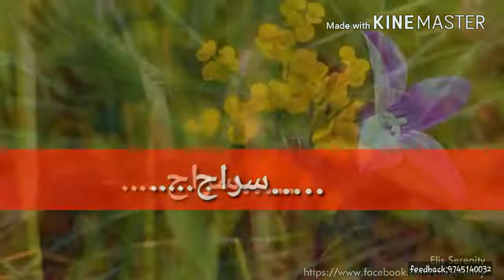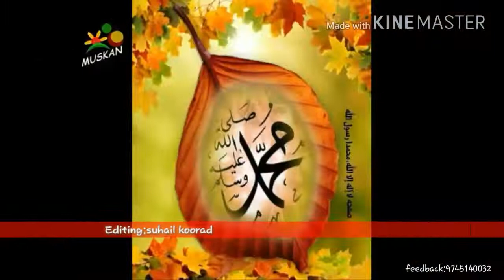6 January 2021